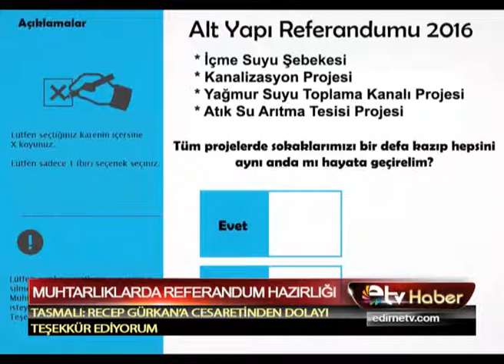MUHTARLIKLARDA REFERANDUM HAZIRLIĞI